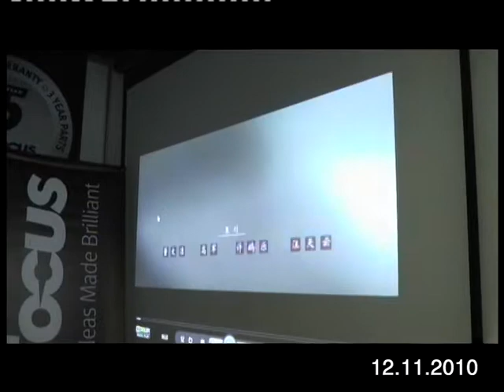PC Show 2010 @ Taiping Sentral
Video Hilite